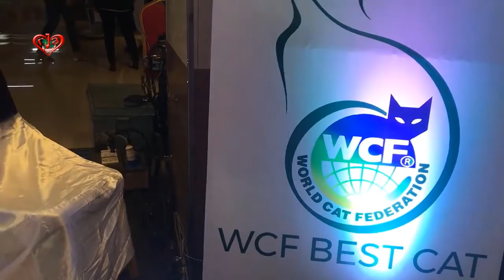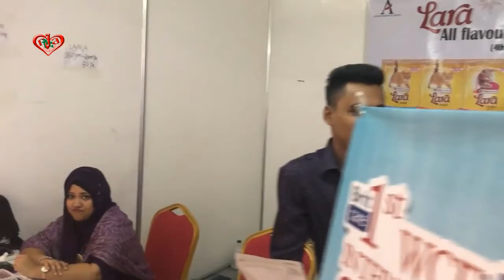1ST Wcf international cat show in bangladesh at Jamuna Future Park